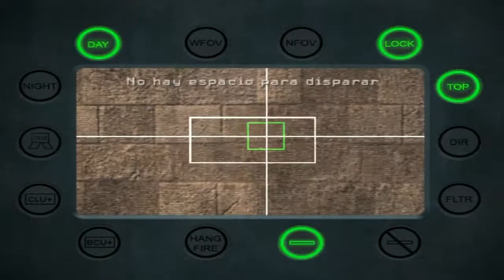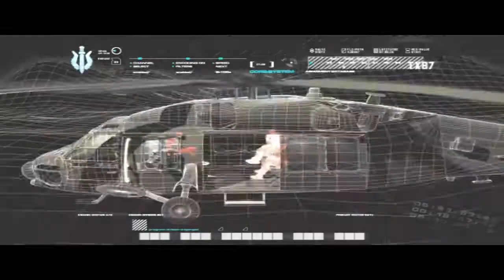Call of Duty 4 Modern Warfare gameplay guerra mundial parte 4 2022 4k 60ps)